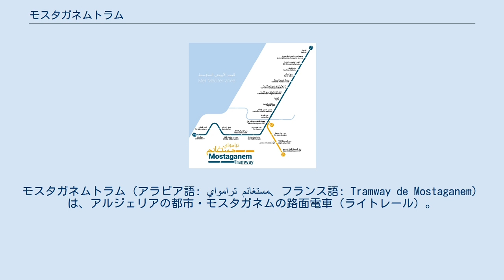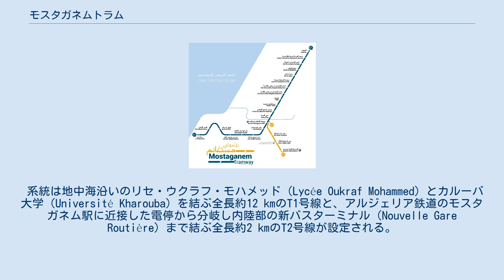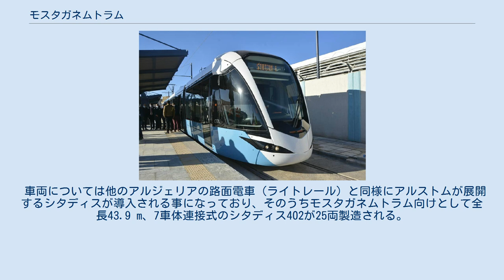モスタガネムトラム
モスタガネムトラム（アラビア語: ترامواي مستغانم‎、フランス語: Tramway de Mostaganem）は、アルジェリアの都市・モスタガネムの路面電車（ライトレール）。
2021年に開通予定である。
 地中海沿いに位置する港湾都市・モスタガネムの都市機能の強化、公共交通の利便性向上を目的に計画が行われた路面電車（ライトレール）。
2013年の建設開始当初はアルジェリア、フランス、スペインの企業によるコンソーシアムによる作業が行われたが、2016年にコンソーシアムを構成していたスペインの企業が撤退した事に加え、財政問題や洪水、地盤沈下等によるプロジェクトの遅れにより一時全作業が中止される事態となった。
その後、2018年にトルコの企業からの支援やアルジェリアの国営企業の参加を受けて建設が再開されたものの、新型コロナウイルス感染症（COVID-19）等の影響より計画の遅延は続き、最初の試運転が実施されたのは2021年1月となった。
営業運転の開始は同年中を予定している。
 系統は地中海沿いのリセ・ウクラフ・モハメッド（Lycée Oukraf Mohammed）とカルーバ大学（Université Kharouba）を結ぶ全長約12 kmのT1号線と、アルジェリア鉄道のモスタガネム駅に近接した電停から分岐し内陸部の新バスターミナル（Nouvelle Gare Routière）まで結ぶ全長約2 kmのT2号線が設定される。
1時間あたりの利用客数はT1号線は5,000人、T2号線は3,300人を見込んでいる。
車庫はカルーバ大学電停付近に大規模なものが建設される他、モスガタネム駅前電停付近にもT2号線で使用される車両向けの留置線が設置される事になっている。
 車両については他のアルジェリアの路面電車（ライトレール）と同様にアルストムが展開するシタディスが導入される事になっており、そのうちモスタガネムトラム向けとして全長43.9 m、7車体連接式のシタディス402が25両製造される。
8 ‰の勾配や夏季の猛暑に備えるため、台車は全て主電動機が搭載された動力台車となる他、冷房装置もより強力なものが搭載される。